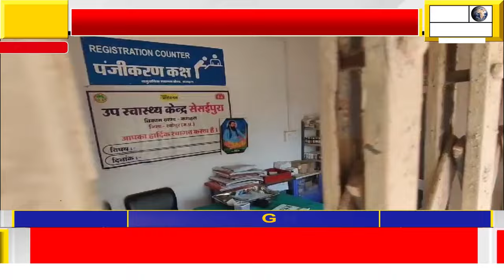सेसईपुरा के प्रसव केंद्र पर नही कोई सुविधा,,दोपहर 12 बजे लटके मिले ताले